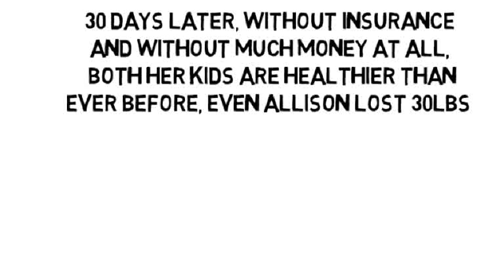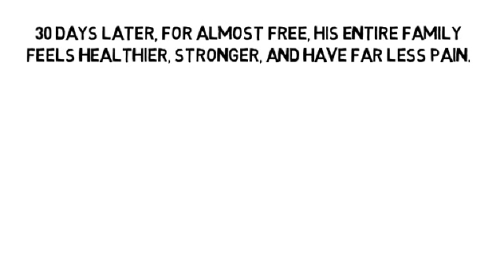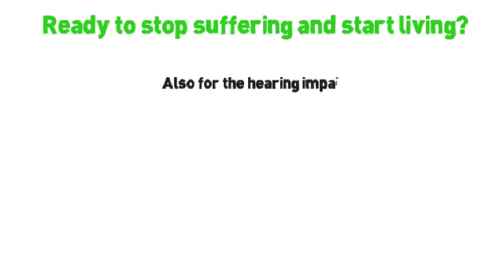Supplements For Pain Relief by NoMoreVitamins com